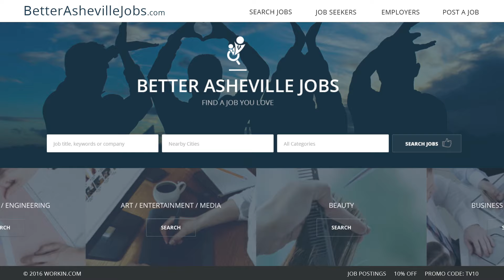Better Asheville Jobs Jogger